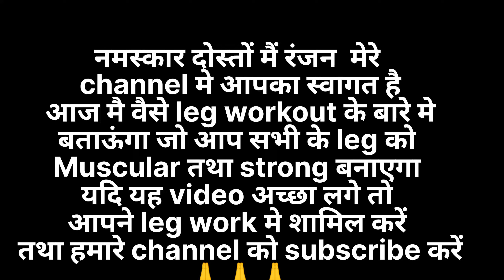leg workout for strong and muscular